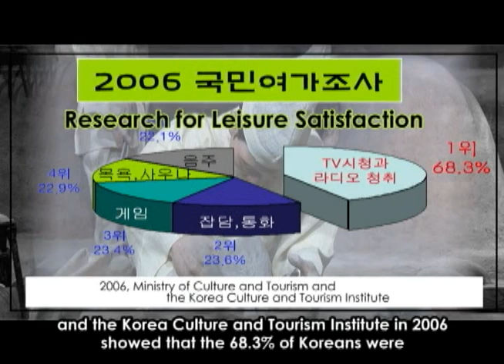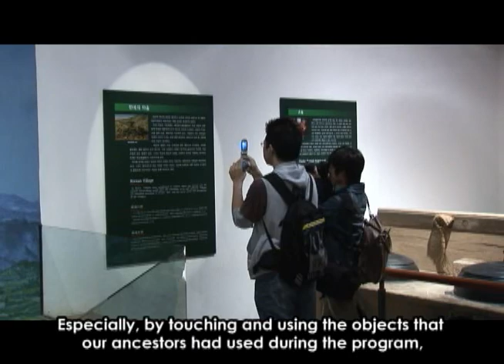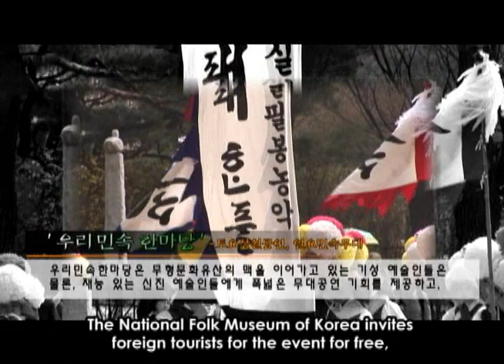The National Folk Museum of Korea, 국립민속 박물관